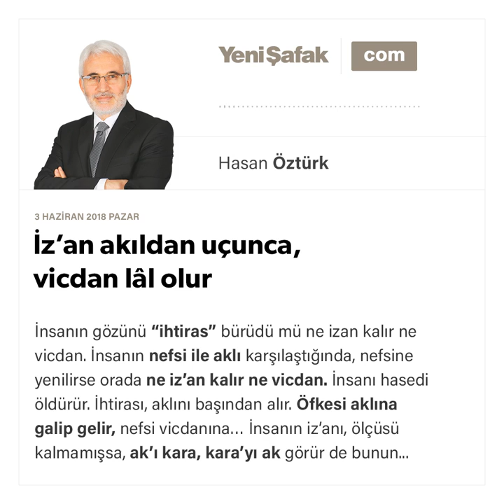İz’an akıldan uçunca, vicdan lâl olur - Hasan Öztürk - 03.06.2018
İnsanın gözünü “ihtiras” bürüdü mü ne izan kalır ne vicdan. İnsanın nefsi ile aklı karşılaştığında, nefsine yenilirse orada ne iz’an kalır ne vicdan.

İnsanı hasedi öldürür. İhtirası, aklını başından alır. Öfkesi aklına galip gelir, nefsi vicdanına…